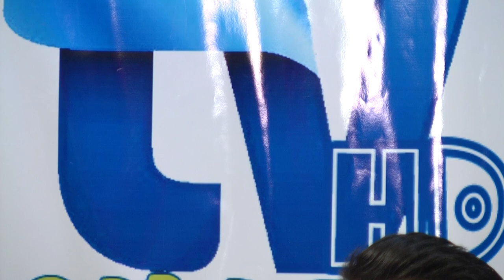Iljas Limani -Ne dasmen e nipit (100% Live)